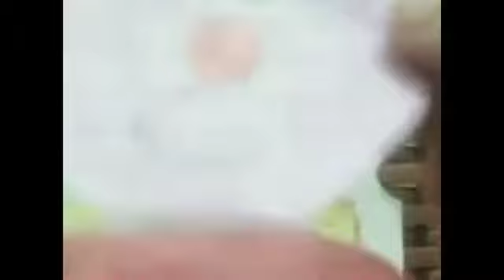☆As histórias mais engraçadas da tv com Patati Patatá Brinquedo☆ |ep.2|o piano